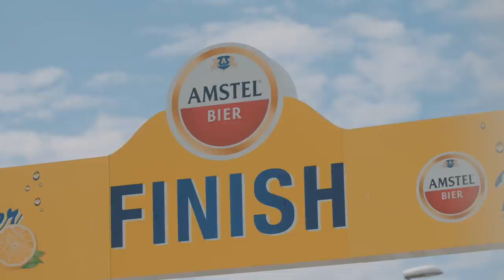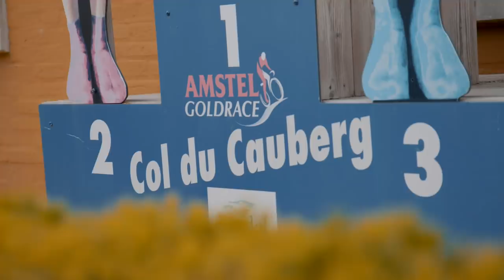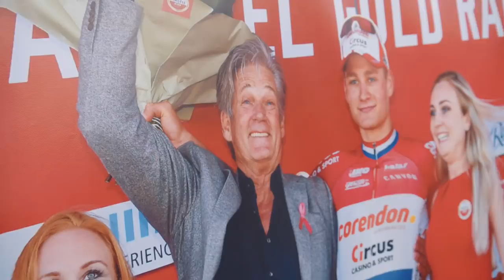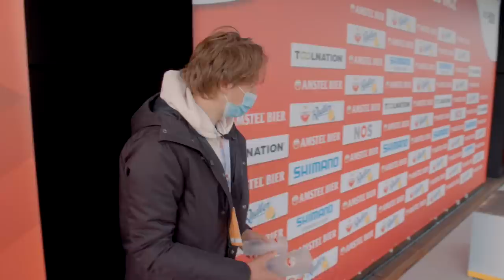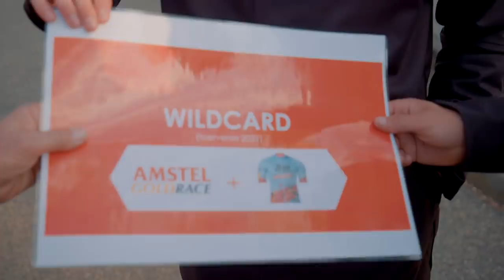WILDCARD EERSTE PROFKOERS BINNEN? | TOUR DE TIETEMA CYCLING TEAM #7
Een kelderklasse-team met World Tour-allures. Drie amateurs met profambities. En stiekem dromen we van ons team in de échte Ronde van Vlaanderen of misschien zelfs de Tour de France...

We willen wedstrijden rijden! Maar dat kan nog niet. En dus proberen we, naast het trainen, aan de toekomst te denken. Kunnen we Amstel Gold Race-directeur Leo van Vliet overtuigen om ons een wildcard te overhandigen?

👕 BLITSE WIELERKLEDING & HIPPE CASUAL KLEDING? ⤵️

📺 DEZE AFLEVERING MET CANCELLARA AL GEZIEN?

🚴🏼 Geef ons kudo's op Strava!

🙏🏻 Met dank aan onze eerste teamsponsoren!
Bingoal
Garmin  /  ŠKODA
Cyclon  /  Shimano  /  Cervélo  /  Eurosport nutrition  /  AGU